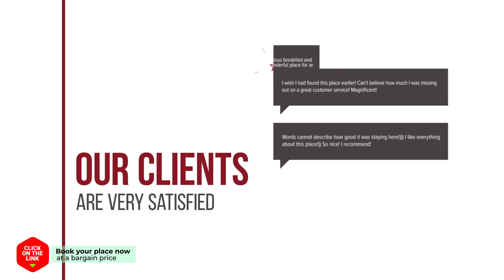Nuri Hotel hotel review | Hotels in Busan | Korean Hotels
Nuri Hotel hotel video review. Hotels in Busan, asian 3 stars hotels.